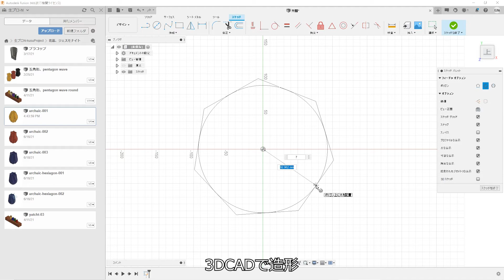210626 ジェスモナイト実験、黒黄色、縦、65mmフランジ付き、jesmonite diamond black yellow vertical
jesmonite flowervase experiment black yellow two tone vertical bicolor